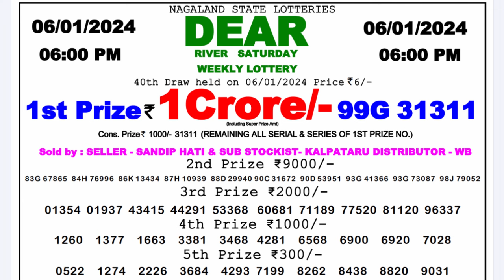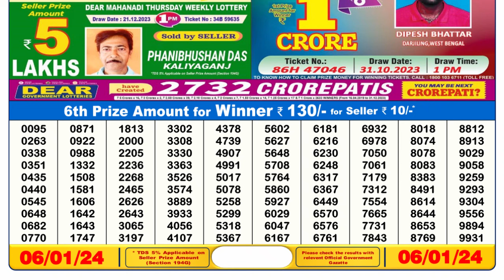Dear Lottery Sambad 6pm today 06.01.24 Nagaland State Lottery Result